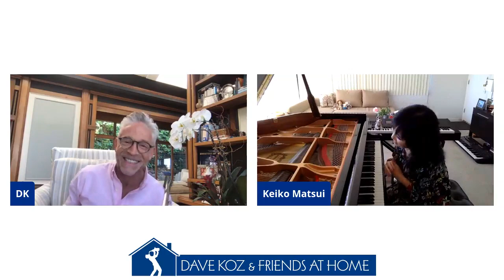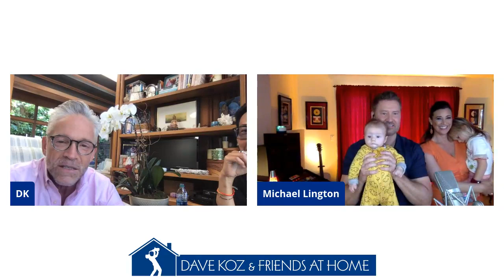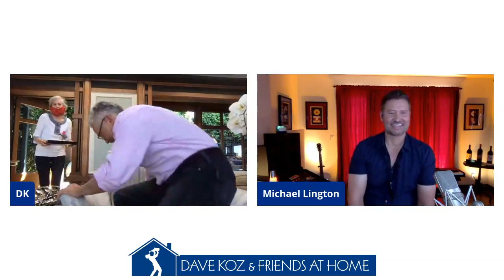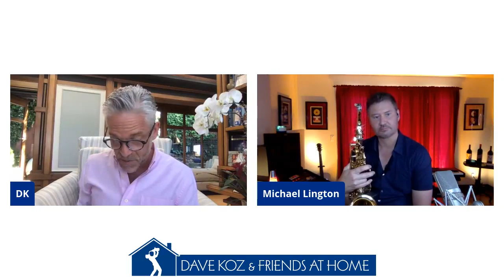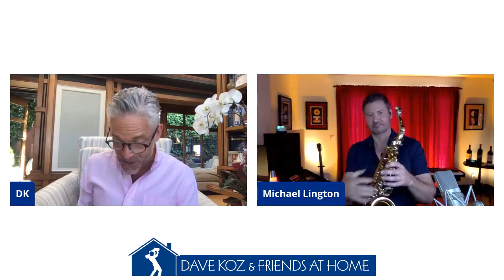Dave Koz & Friends at Home with Keiko Matsui & Michael Lington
I am ready, plus so are @lingtonsax and @keikomatsuijazz The real question is, are YOU? Join us all for another facebooklive show @davekozmusic as we have some Friday at-home fun playing YOUR requests!! Happy Friday! Dave Koz

Facebook Live Stream - May 1, 2020